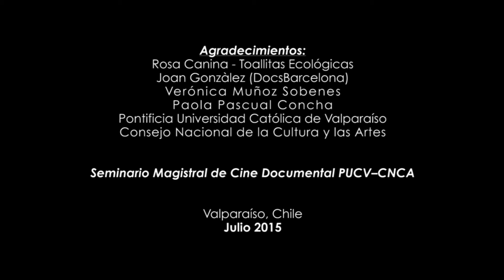"Rosa Canina" - Documental (2015)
Proyecto realizado durante el Seminario Magistral de Cine Documental PUCV-CNCA 2015 dictado por Joan Gonzàlez, director del Festival Internacional de Cine Documental de Barcelona – DocsBarcelona (España) en la ciudad de Valparaíso, Chile.

Título original: Rosa Canina
Título en inglés: The Dog Rose
Formato: Full HD
Género: Documental
Duración: 3 min.
Idioma: Español
Subtítulos: Español
País: Chile

[REALIZACIÓN]: Leonardo Cabezas, Dubi Cano R., Cecilia Huine, Álvaro Matamala, Isadora Rivera.

[AGRADECIMIENTOS]
• Rosa Canina - Toallitas Ecológicas
• Joan Gonzàlez (DocsBarcelona)
• Verónica Muñoz Sobenes
• Paola Pascual Concha
• Pontificia Universidad Católica de Valparaíso
• Consejo Nacional de la Cultura y las Artes

Año de Rodaje y Estreno: 2015 // Estreno Online: 2020 // Grabado en VALPARAÍSO, CHILE.